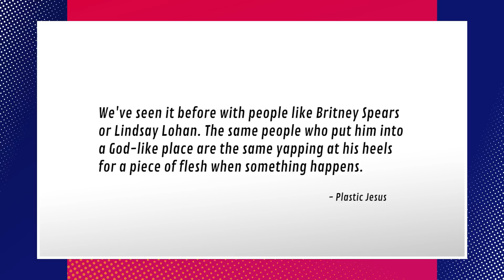Kanye West Gold Jesus Sculpture Put Up In Hollywood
Kanye West's 'False Idol' statue is turning heads. Sam, Grace, Amir, and Jason discuss the statue. Let us know what you think of the statue.